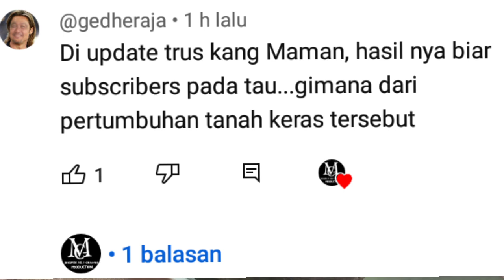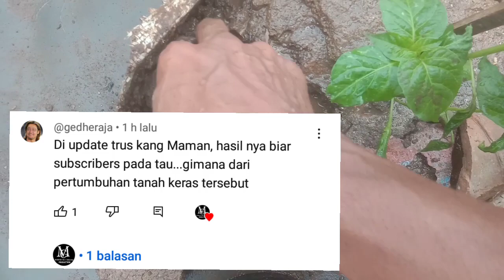LUAR BIASA PUPUK INI‼️SEKALI SIRAM TANAMAN LANGSUNG